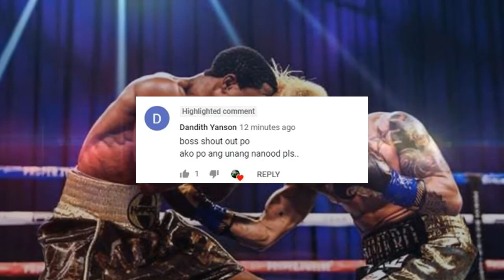John Riel Casimero explodes on Duke Micah for round 3 TKO